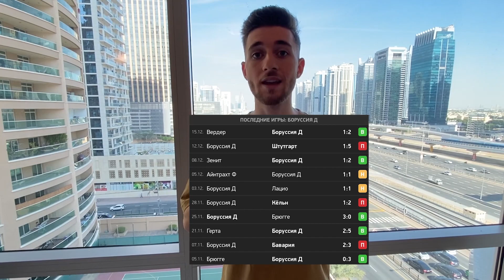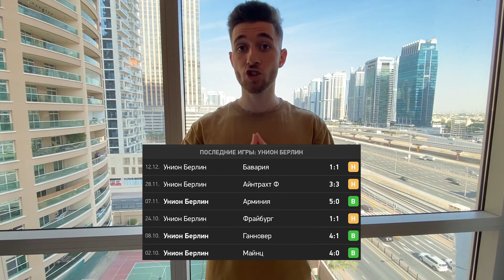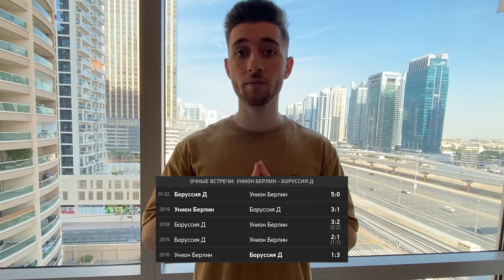УНИОН БЕРЛИН - БОРУССИЯ/ СТАВКА 150к / Кэф 1.72/ Артур Романов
Прогнознаспорт. Прогноз на футбол.  Прогноз на сегодня. Прогноз на завтра. Футбол.  Ставки на спорт. Спорт. Прогноз на сегодня на футбол. Прогноз на сегодня на теннис. Анализ матча. Кто сильнее? Прогнозы телеграмм. Бесплатные прогнозы. Прогноз на завтра на футбол. Лучшие прогнозы. 100% прогнозы. Матч. футбольный матч. Аналитика матча. Команда. Команды. Футбольная команда. Как анализировать матч? Правильный анализ матча. Как сделать прогноз? Точный прогноз на спорт. Артур Романов. Стратегия прогнозов. футбол 2020. Artur Romanov.